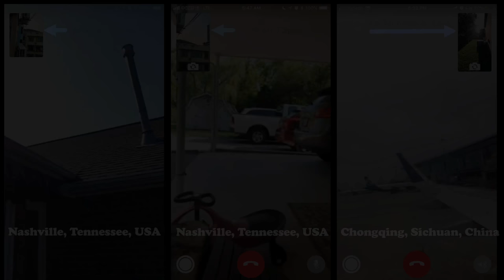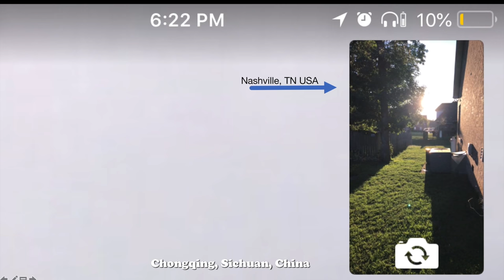Concurrent Sunlight in Chongqing China and Tennessee USA [Flat Earth]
Photos will not be shared since the Exif contains latitude longitude of exact locations